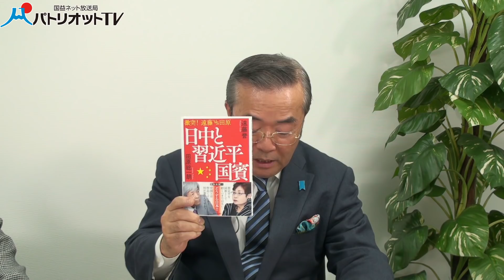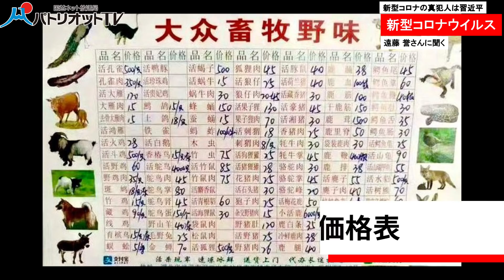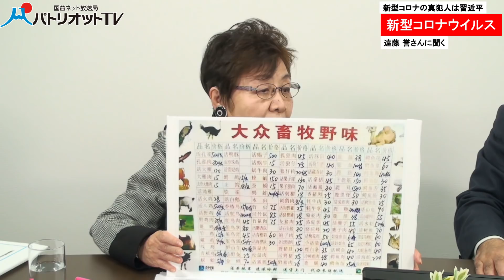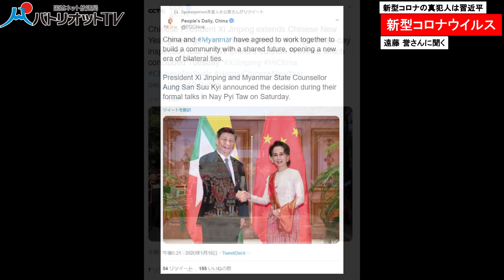新型コロナの真犯人は習近平 遠藤誉さんに聞く【パトリオットTV:075】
中国武漢発の新型コロナウイルスが世界の健康だけでなく経済にも大きな影響を与えている。今後、人の移動や経済活動は委縮せざるをえない。どうして、この事態を招いてしまったのか。中国の習近平政権の責任は大きい。その犯罪ともいえる失策を中国問題専門家の遠藤誉さんが解き明かす。

★参考情報：
◎習近平国賓訪日への忖度が招いた日本の「水際失敗」
（中国問題グローバル研究所）

◎新型コロナ日本感染ルーツとウイルスの種類：中国のゲノム分析から

☆前回の動画
底を打った日韓悪化 改善は政権交代後に 趙甲済氏に聞く【パトリオットTV:074】

習近平の夢に止め刺すトランプ　ノンフィクション作家・河添恵子さんに聞く【パトリオットTV:073】

【2020米大統領選】トランプ岩盤支持層の正体 早川俊行前アメリカ総局長に聞く【パトリオットTV:072】